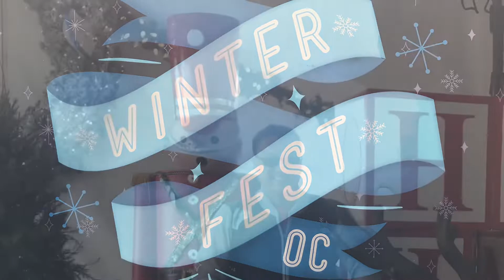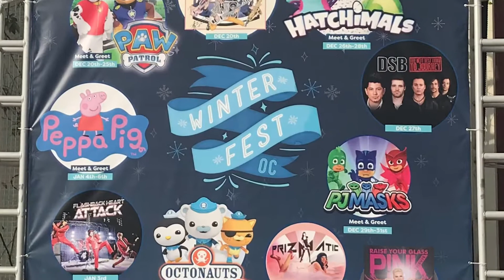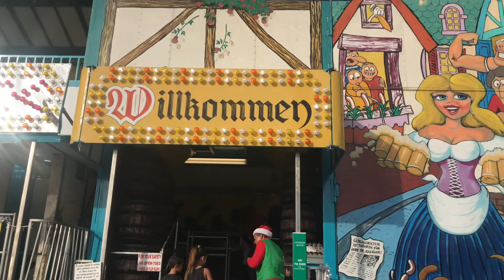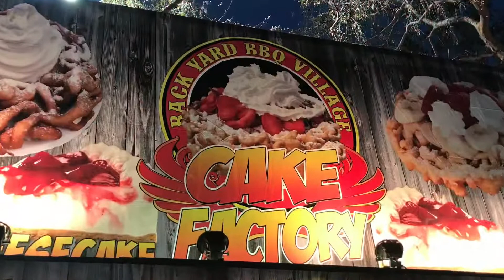Winter Fest OC 2019 Ice Skating, Ice Tubing, Carnival Rides, Christmas Lights, Fireworks, Pony Rides